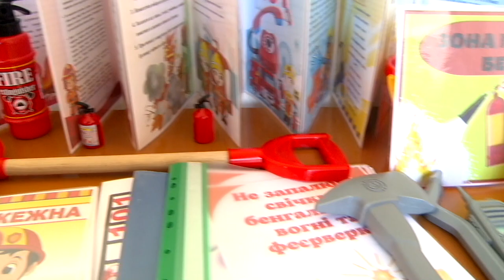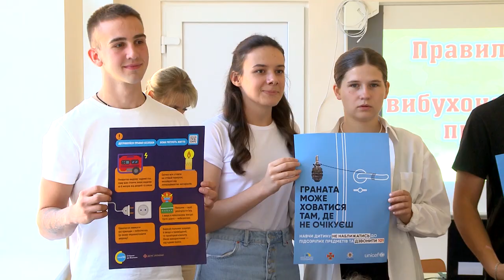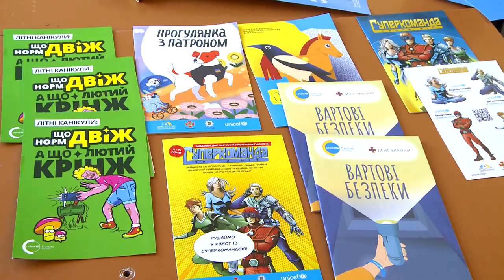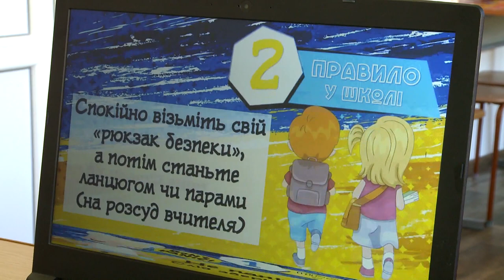Смілянські рятувальники разом з командою ДЮРП взяли участь у відкритті «Класу безпеки»